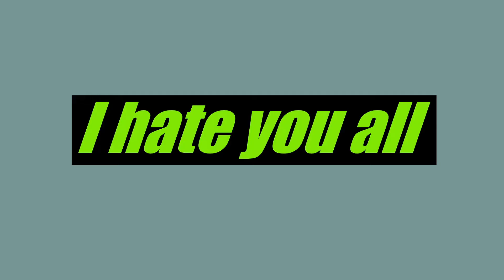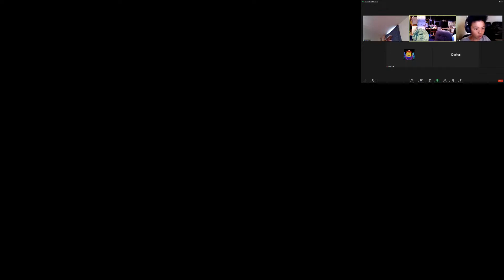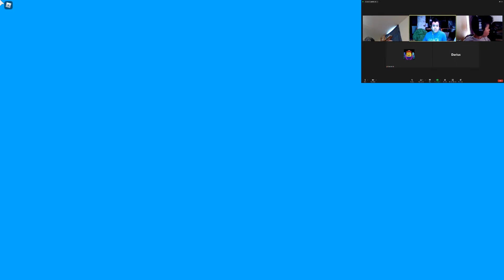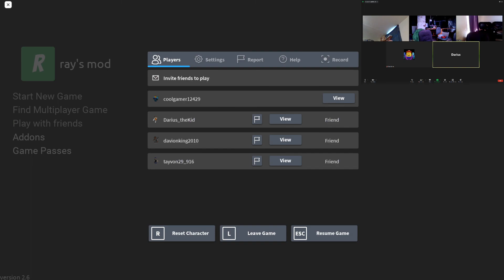The Ragdoll Universe Experience